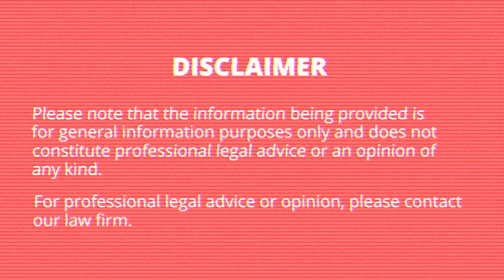My Canadian spousal sponsorship was refused. What can I do ?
There are several options available to you. If you need a Canadian immigration lawyer, you can contact our law office and we will be happy to do a 1 hour consultation with you.

MUSIC
ES_HOME COOKED - SIGHT OF WONDERS
ES_PINNACLE OF SUCCESS - AIRAE